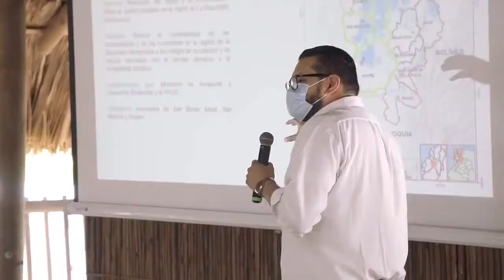La Mojana: ejemplo de adaptación al cambio climático en Colombia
El cambio climático es una de las principales causas de pérdida de nuestra riqueza natural, por eso desde el Gobierno Nacional en cabeza del Ministerio de Ambiente estamos trabajando de la mano de las comunidades para construir TerritoriosResilientes y reducir su vulnerabilidad al clima.